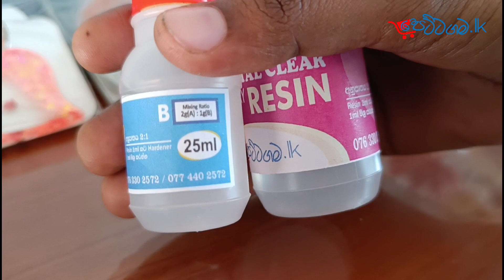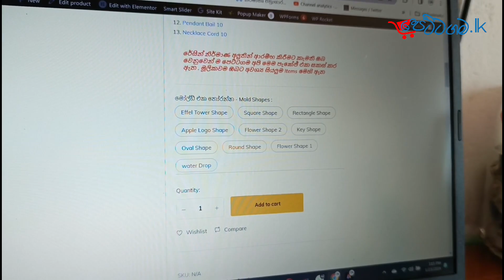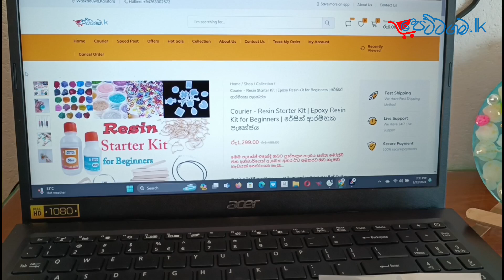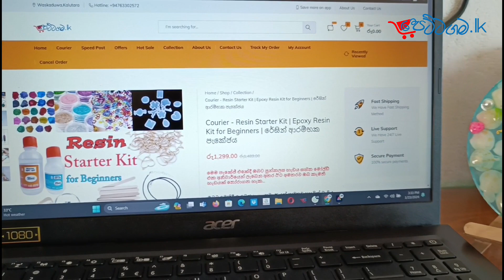රුපියල් 1299 ට රේසින් ආර්ට් බිස්නස් එකක් පටන් අරන් මාසෙට🤫😯 ලක්ෂ ගනන් සල්ලි හොයන්නෙ මෙහෙමයි